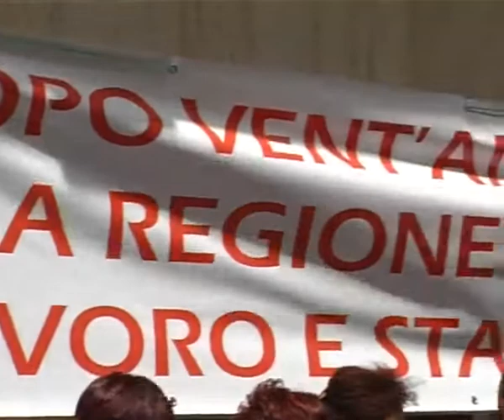Precari, deroga al patto di stabilità